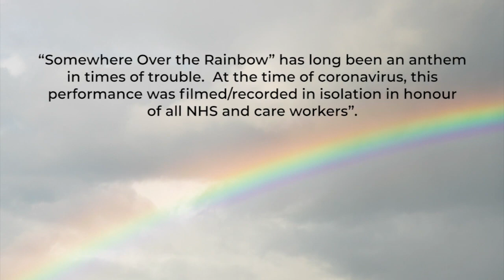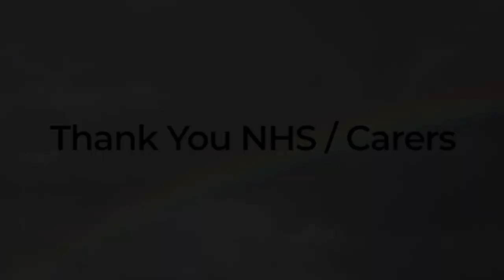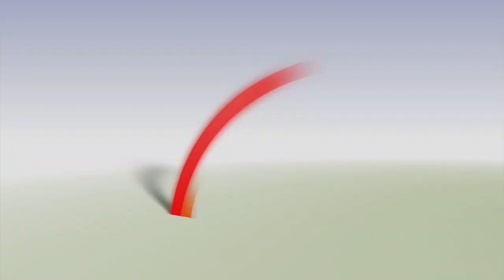Lunchtime Concert - Episode 10 - 22.07.20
We invite you to join us for the tenth of our Lunchtime Concerts Online.
The series has been developed in response to lockdown, to try to continue the thirty-year tradition of live music every Wednesday lunchtime, at The Cramphorn Studio, Chelmsford.

Episode Ten was first shown on Wednesday, 22nd July, 2020. Please enjoy:

In addition, Jeffery Wilson will be opening with Make me a Memory by Grover Washington Jr (Piano)
Somewhere Over the Rainbow - by Harold Arlen & Yip Harburg (arr. Ben Fingerhut) - performed by Students and Staff of JFS School
Opus 116, No.s 5, 6 & 7 - by Johannes Brahms - performed by Derek Rodgers
Walking the Dog - by George Gershwin (arr. Penny Rich) - performed by Penny Rich
Schindler’s List - by John Williams - performed by Sophie Anne Chaplin (Violin) and Steve Evans (Piano)